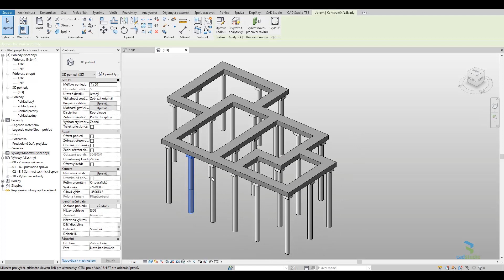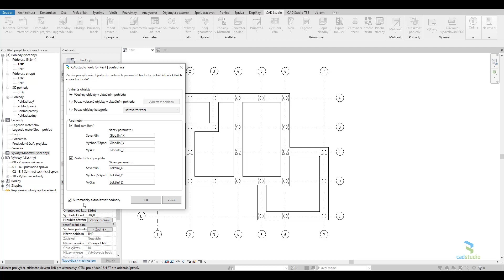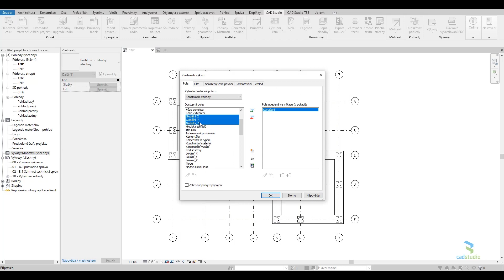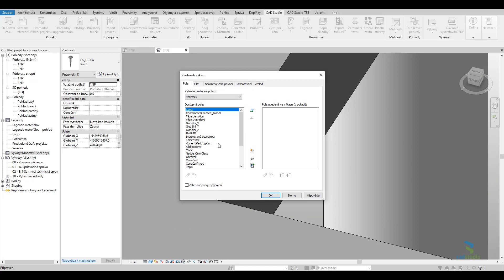Holixa T4R - Souřadnice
Nástroj Souřadnice je součástí Holixa T4R, nadstavbové aplikace pro Autodesk Revit. Umožňuje zapisovat globální i lokální souřadnice prvků do parametrů prvků.

Více informací o aplikaci Holixa T4R od společnosti Arkance Systems získáte produktové stránce: